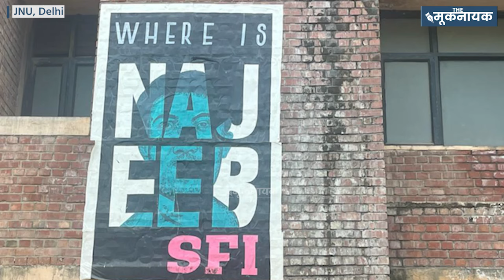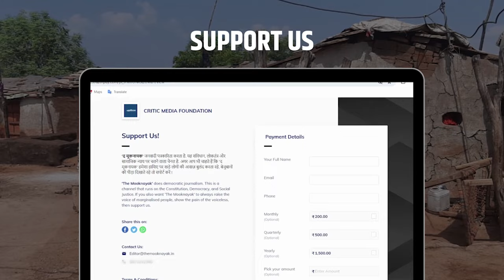JNUSU Elections: क्या भगवा के इस लहर में Left कायम रख पाएगा अपना दबदबा ? I The Mooknayak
जवाहरलाल नेहरू यूनिवर्सिटी में चार साल बाद छात्रसंघ का चुनाव होने जा रहे हैं। जेएनयू में छात्रसंघ के विभिन्न पदों के लिए 22 मार्च को बैलेट पेपर के जरिए मतदान होगा और 24 मार्च को इसके नतीजे घोषित होंगे। इस बार के चुनाव में जेएनयू के 7751 स्टूडेंट्स मतदान करेंगे।

जेएनयू में आखिरी बार छात्रसंघ चुनाव 2019 में हुए थे। इसके बाद कोविड-19 महामारी के और कई दूसरे कारणों का हवाला देते हुए जेएनयू प्रशासन ने चुनाव स्थगित कर दिए थे। साढ़े चार साल पहले 2019 के सितंबर महीने में हुए चुनाव में कुल 67.9 फीसदी वोट पड़े थे। यह 2012 के बाद सबसे ज्यादा वोट प्रतिशत था जिसमें कुल 5 हजार 762 के करीब छात्रों ने वोट डाला था। इस चुनाव में यूनाइटेड लेफ्ट के बैनर तले चुनाव लड़ने वाले पैनल ने चारों अपेक्स पदों पर जीत दर्ज की थी।

Report : Saumya Raj
Video,Produce & Editor : Asif Nisar